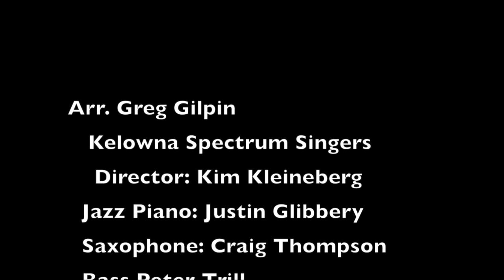Aquarius | arr. Greg Gilpin | Kelowna Spectrum Singers